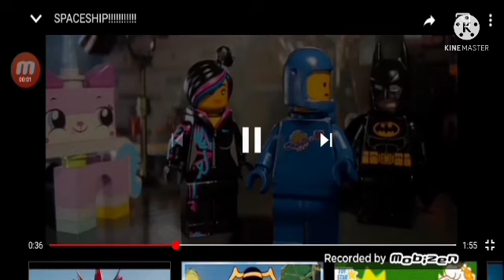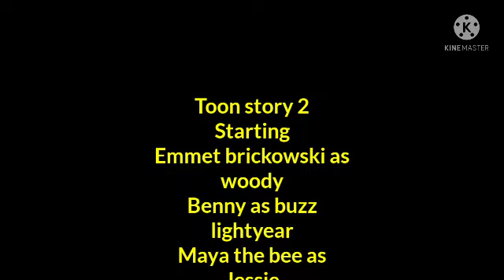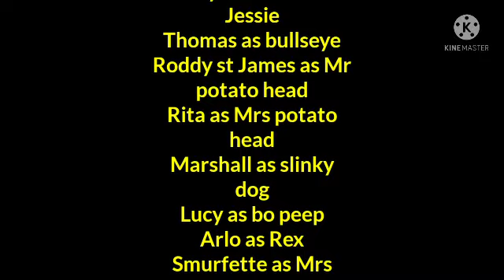toon story 2 part 19 welcome home/end credits